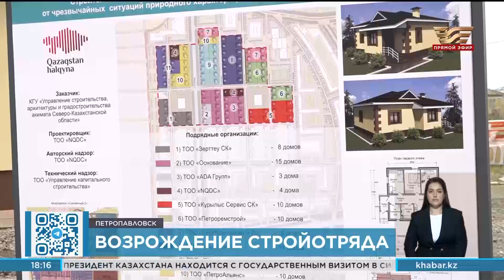Студенческий стройотряд приступает к работе в Петропавловске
В Петропавловске начинает работу молодёжный студенческий отряд. Восемьдесят  юных строителей, собранных молодёжным крылом партии «Ауыл», примут участие в ликвидации последствий паводков. Сегодня они отправляются на площадку в микрорайон Солнечный 2, где возводят 500 новых домов для оставшихся без жилья горожан.